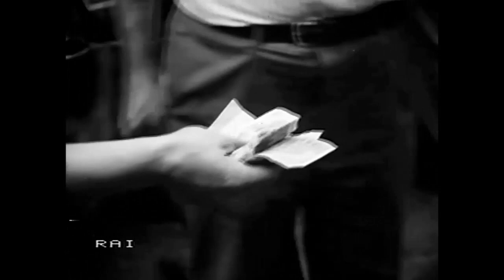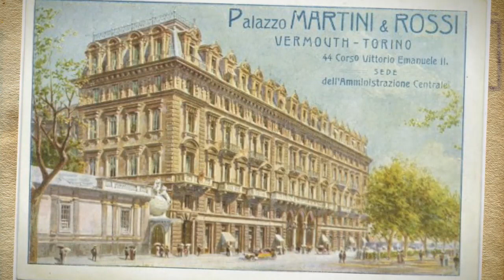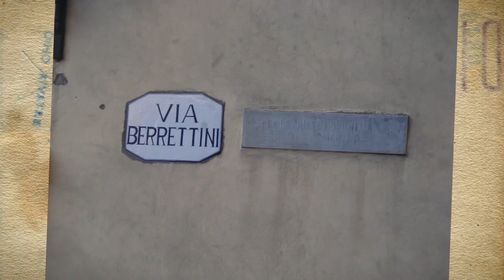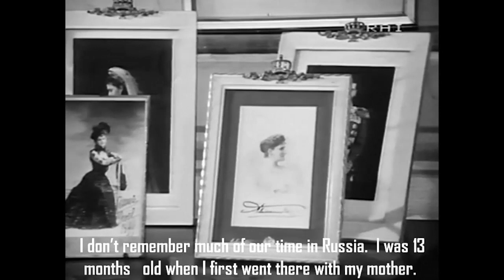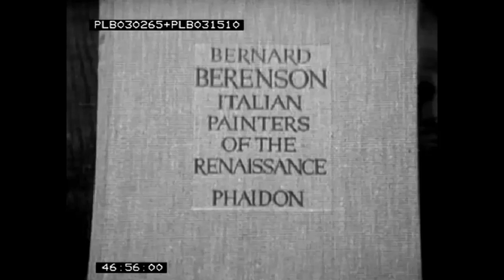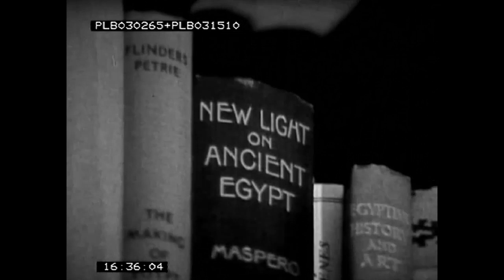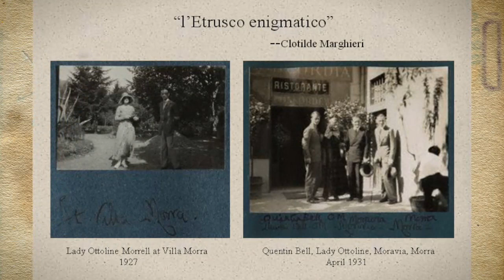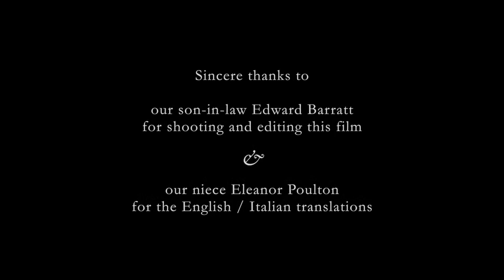Recollections of Umberto Morra